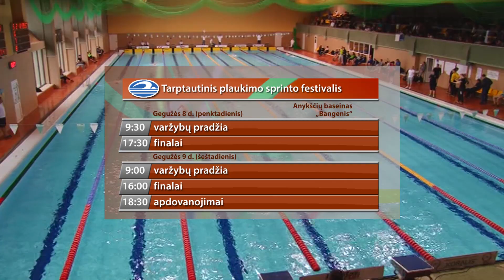Lietuvos sportas | 2015 05 07